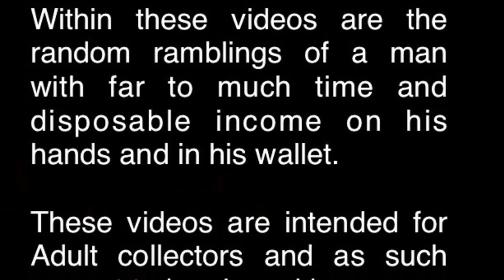Channel Introduction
Greetings fellow adult collectors.